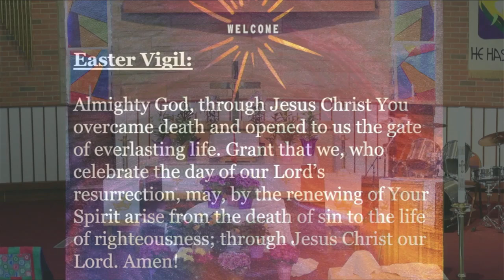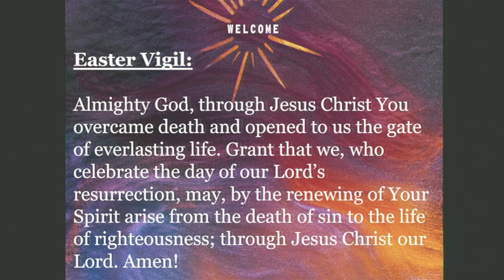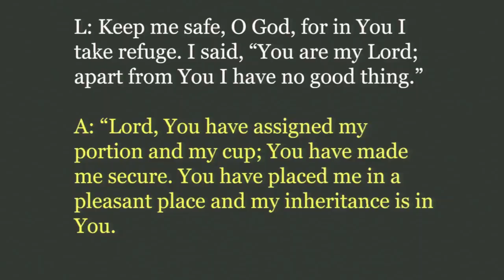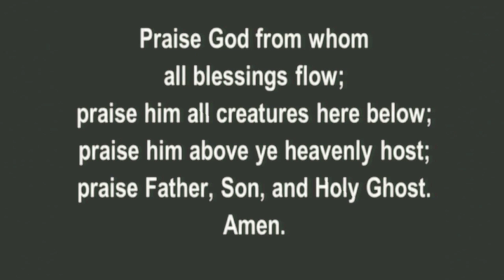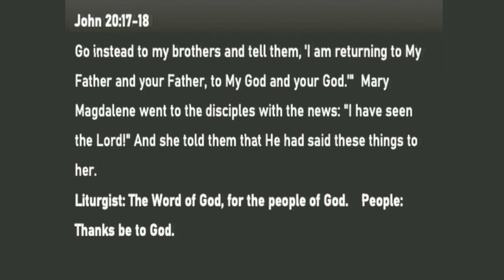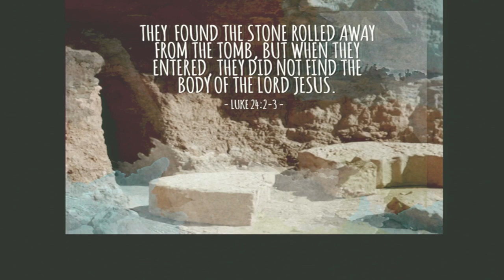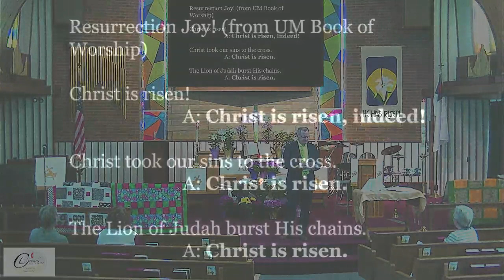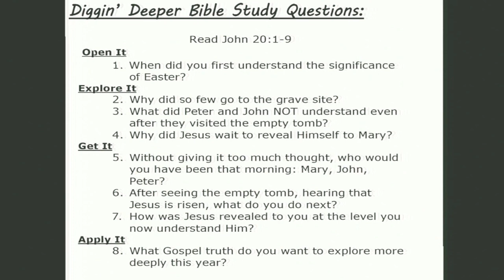Easter Sunday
Pastor Dave Pagura
If These Stones: Rolled Away